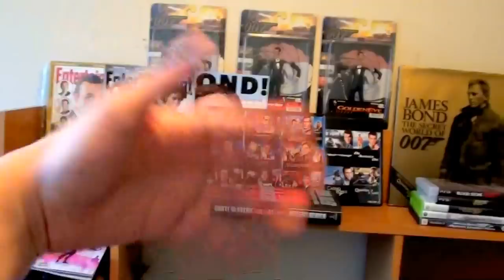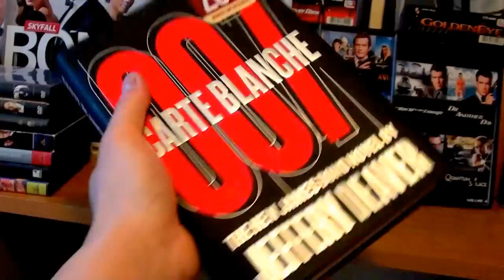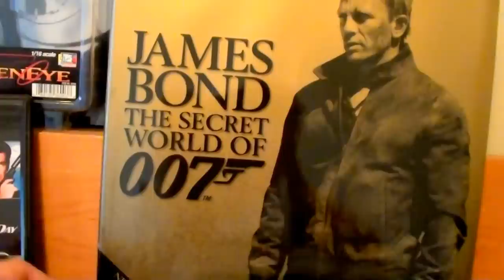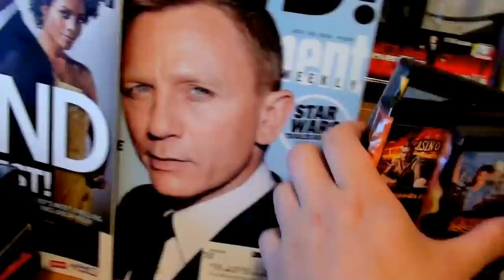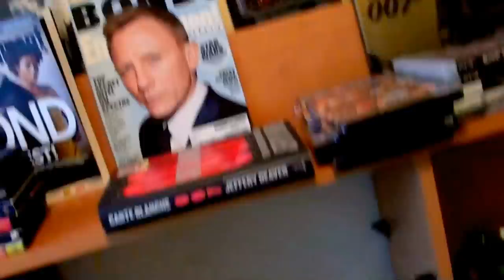007 James Bond Collection - 2015 Update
With Spectre releasing, what does David have to prepare for the new movie? We got books, video games, figures, statues, buildings, women, plushies, clothes, posters, ect...